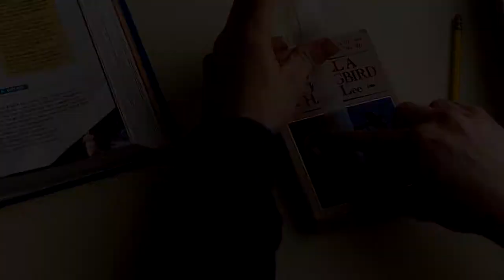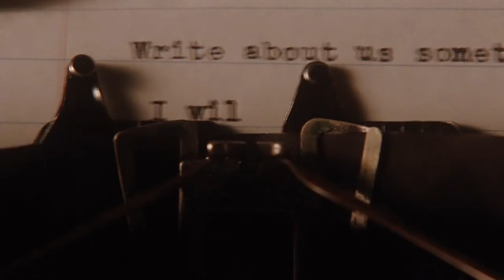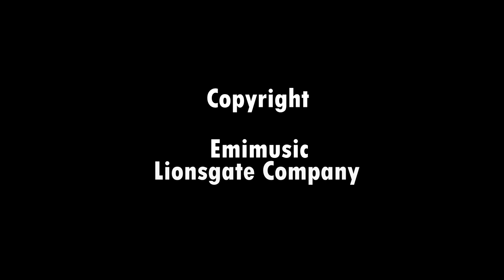We are infinite - David Bowie (Heroes) "Tunnel music" - Sam and Charlie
First issue of the channel, starring Emma Watson (Sam) and Logan Lerman (Charlie) in The Perks of Being a Wallflower with Tunel Music. Hope you like it.

Emimusic - David Bowie
Summit Enterteinment
Lionsgate Company.